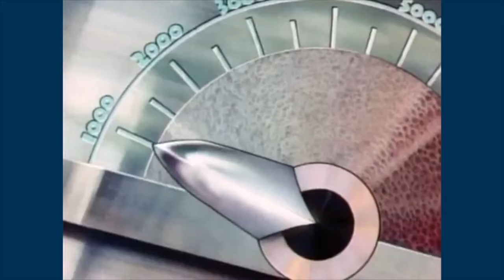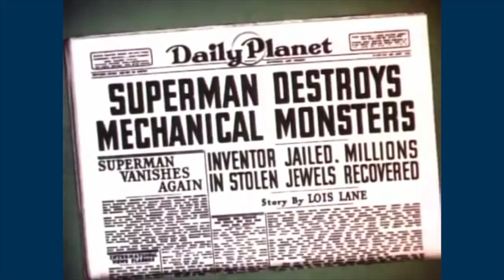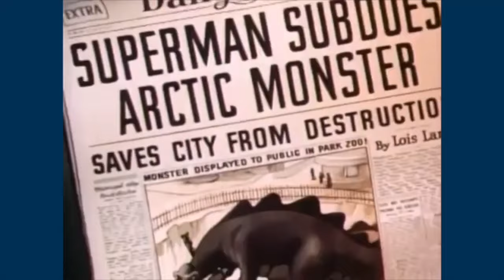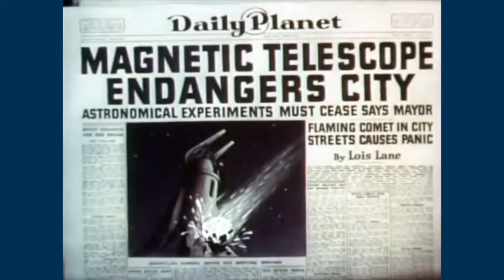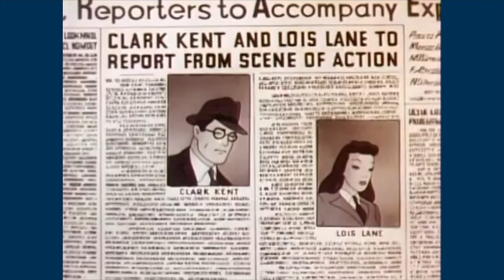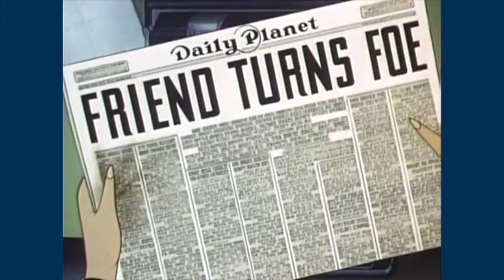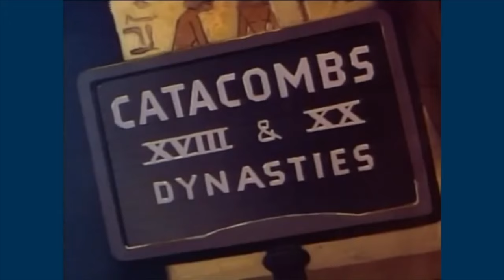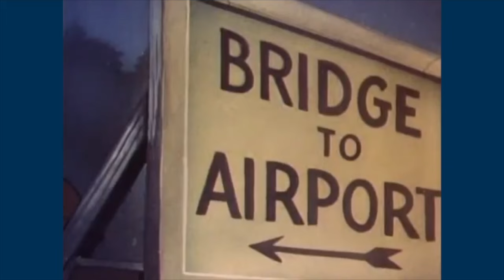The Complete RIFFIN' WITH DOGGANS: SUPERMAN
0:00 Intro
0:15 Superman (The Mad Scientist)
10:42 The Mechanical Monsters
20:56 Billion Dollar Limited
29:31 The Arctic Giant
38:05 The Bulleteers
46:06 The Magnetic Telescope
53:45 Electric Earthquake
1:02:28 Volcano
1:10:23 Terror on the Midway
1:18:44 Showdown
1:27:00 Destruction, Inc
1:35:48 The Mummy Strikes
1:43:33 The Underground World
1:51:44 Secret Agent